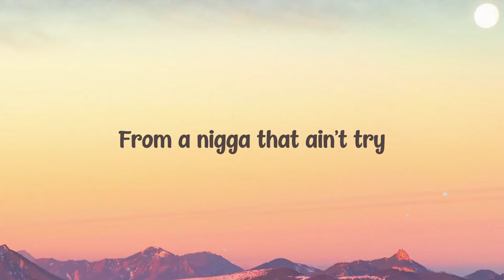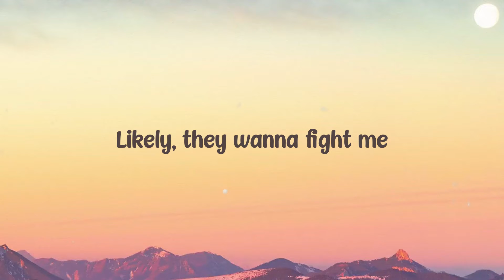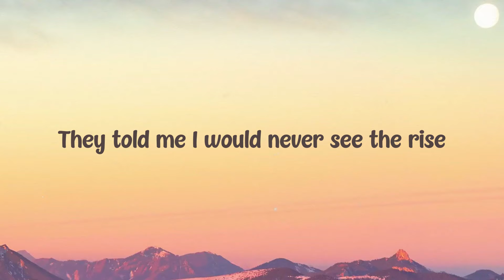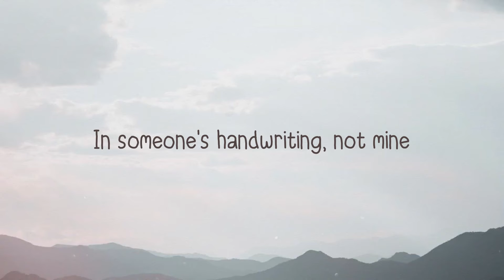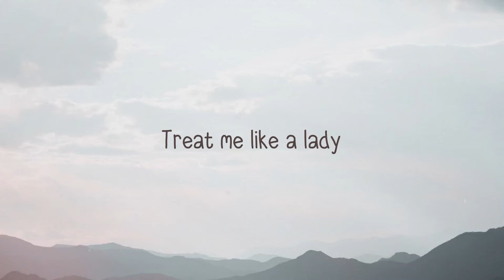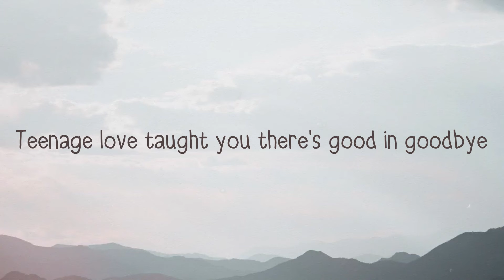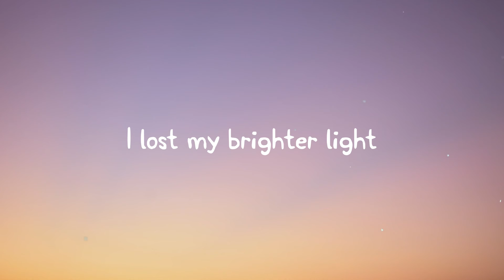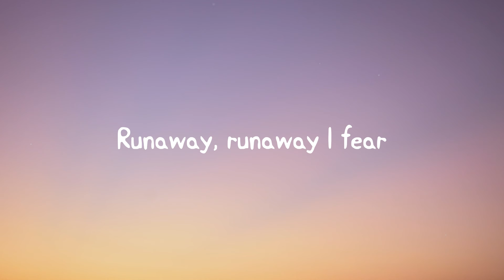STAR WALKIN' - Lil Nas X (League of Legends Worlds Anthem) {Visualized Lyrics} 🌵